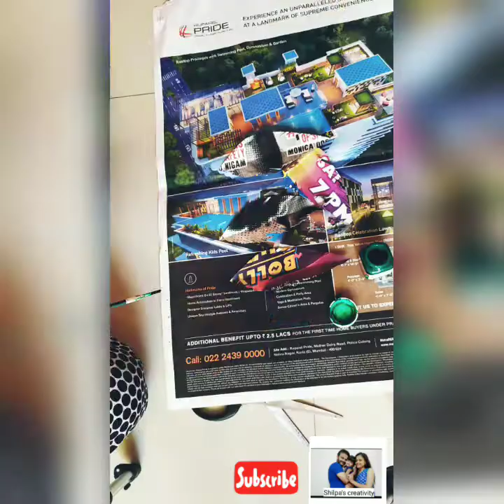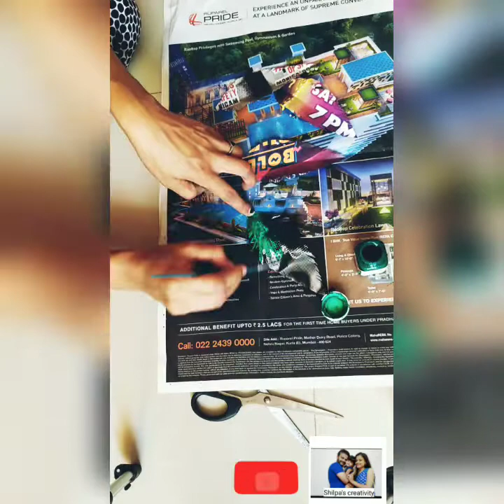news paper craft/flower bouquet/home decor/flower making/crafts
material needed
news paper,foam sheet,fabric paint,wires,